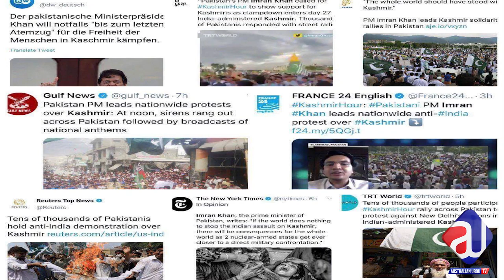Molana Faza-ul-Rehman ISB Say Door Na Rah Saky | Bilwal Aur Sheikh Rasheed | Live With Sabee Kazmi